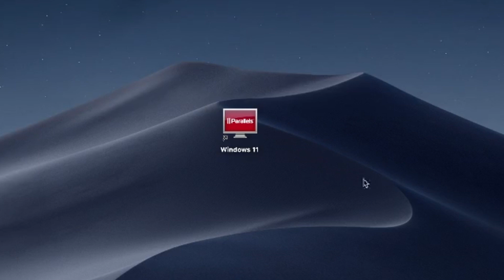How to Install EverDoc 2023 App Windows Version on MacBook (Mac OS) Intel/M1,M2